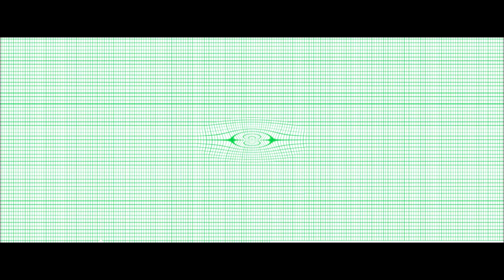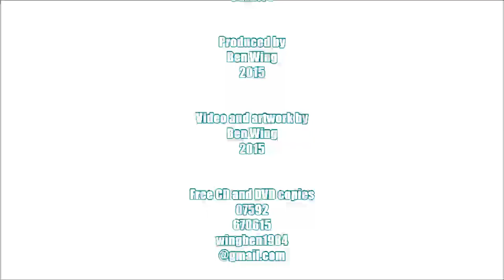13. Frozen In Transition (pre-edit) by Lucky 13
Chill-out music